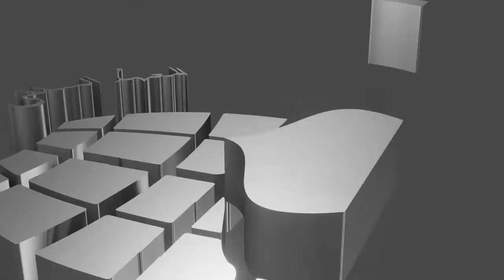Pengajian KH. Khanan Masykur S,Sos M,Si. || Dalam Rangka Akhirussanah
Social Media Official PP. Miftahul Huda

°MH Audio Sound System
°MH_Media Fotogarfy
°MH_Media Film
°Room Studio BLK Miftahul Huda